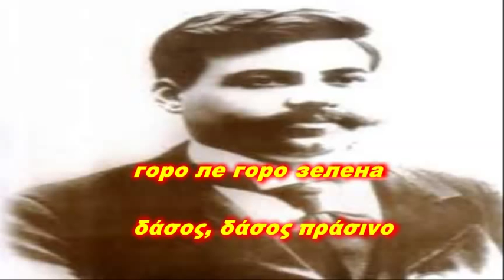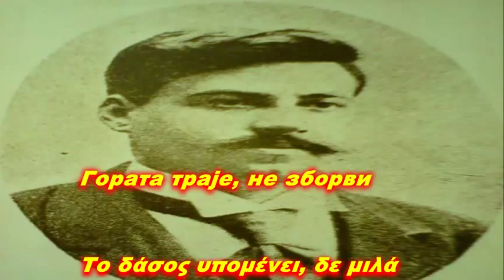Јанка низ гора врвеше Η Γιάνκα από το δάσος περνούσε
Сите видеа имаат за цел да ја промовираат македонската традиција и да не се насочени кон приходи преку авторските права во сопственост на креаторите Јанка низ гора врвеше  со грчки  и Македонски  поднаписи  Η Γιάνκα από το δάσος περνούσε με Ελληνικούς  και Μακεδονικούς υπότιτλους